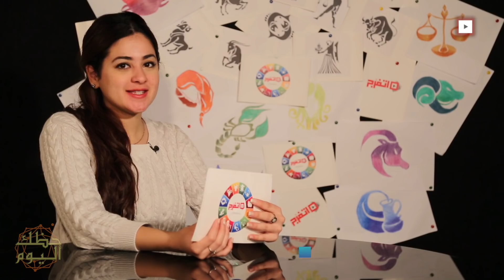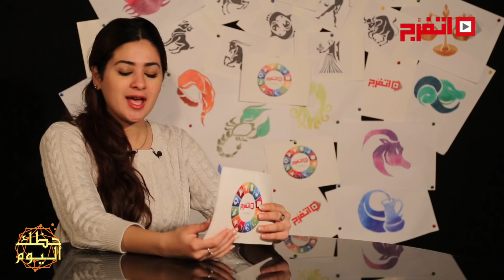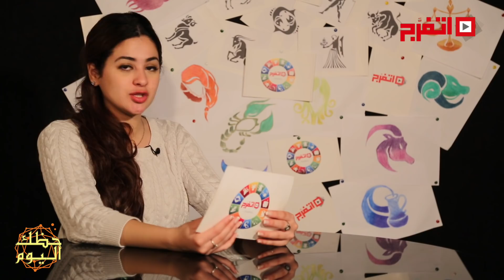اتفرج | حظك والأبراج : توقعات الأبراج اليوم الأربعاء 7 فبراير 2018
حظك والأبراج : توقعات الأبراج اليوم الأربعاء 7 فبراير 2018
كل واحد فينا عنده طموح كبير وأحلام وأهداف بنسعى تتحقق وبيكون نفسنا نعيش لحظات انسجام وحب  ورومانسية، وأكيد في بعض الناس هتكون قلقانة من تأثير أبراجها على حظها السنوي والتغيير بيكون صعب مع بعض الشخصيات  عشان تعرف حظك بالتفصيل كل يوم تابعنى على موقع اتفرج
"اتفرج".. عملك برنامج خاص عن الأبراج، ممكن من خلال دقائق بسيطة، تتعرف على حظك اليوم وتعرف حالتك العاطفية وموقفك المهني